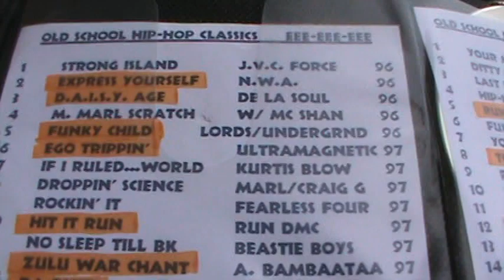Marley Marl gets a SAMPLE JUNKIE shirt!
What a moment, giving a SAMPLE JUNKIE shirt to the legend.